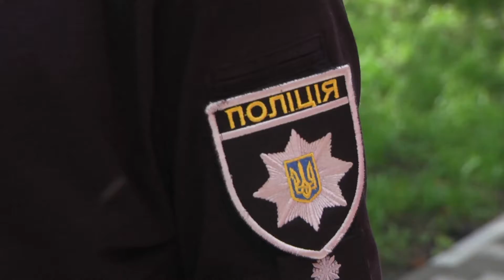Хмельницькі патрульні змінюють метод роботи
Від попередження до відповідальності. Хмельницькі патрульні змінюють метод роботи. Якщо раніше за несуттєві порушення містяни могли відбутися профілактичною бесідою, то тепер палитимуть штраф. За будь-які погрішності, запевняють копи, складатимуть адмінматеріал, а все тому, що «по-доброму» наші люди не вміють. Спершу поліціянти візьмуться за маршрутників, а потім доберуться до інших учасників дорожнього руху.